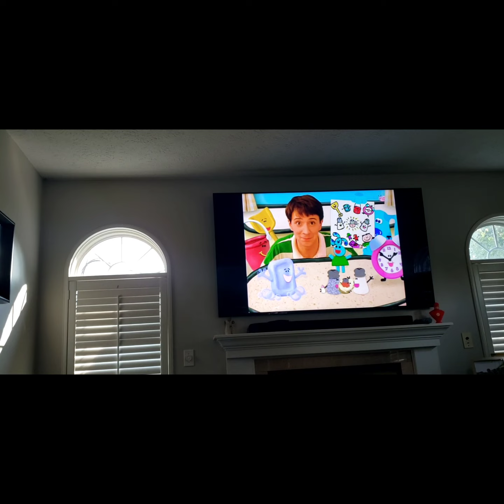BLUE'S CLUES BLUE'S BIG TREASURE HUNT 1999 VHS